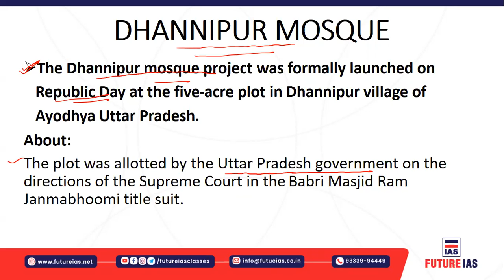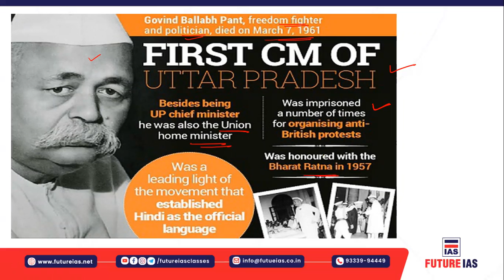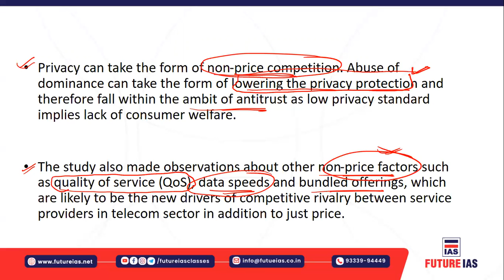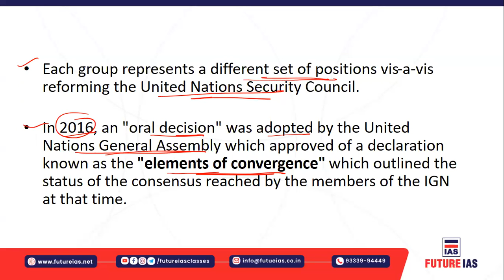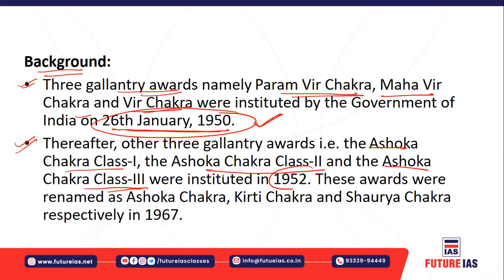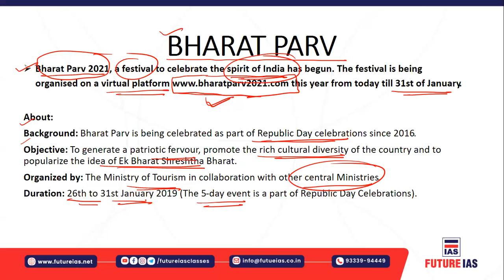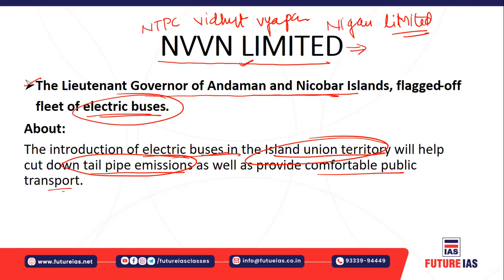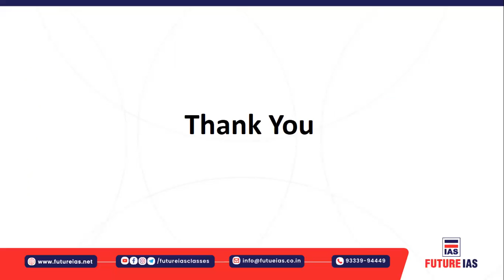Current Affairs | 27 January 2021 | Future IAS Classes | UPSC